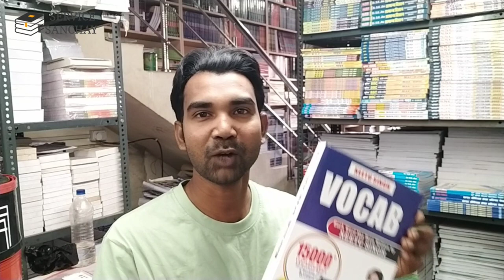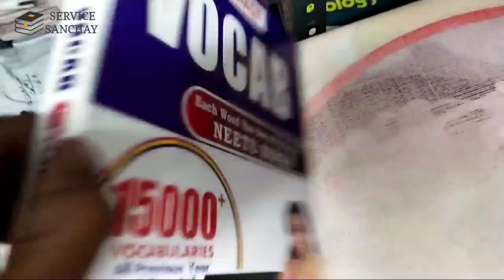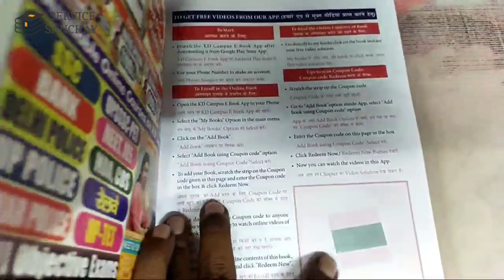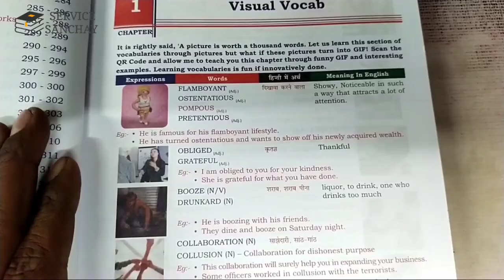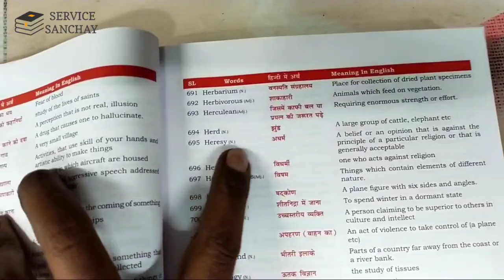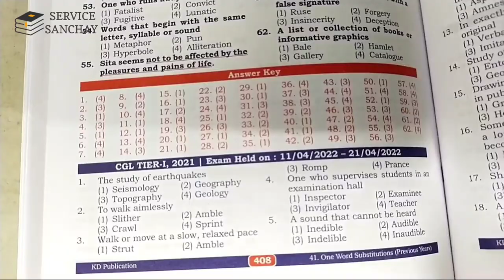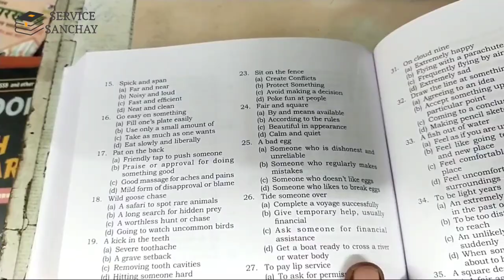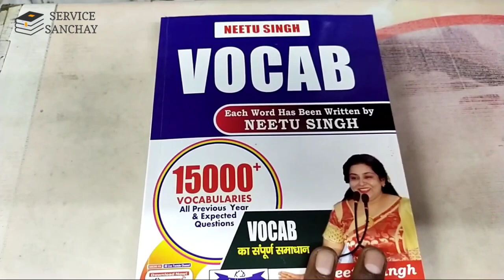neetu mam vocab book review | neetu singh vocab book review | neetu singh vocab book pdf |vocabulary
review of neetu singh vocab book.

our store address:
vidya bharti
dhanbad jharkhand

vocab by gopal verma sir,